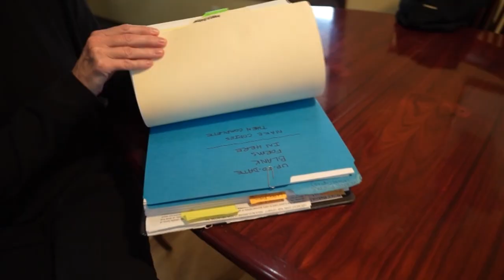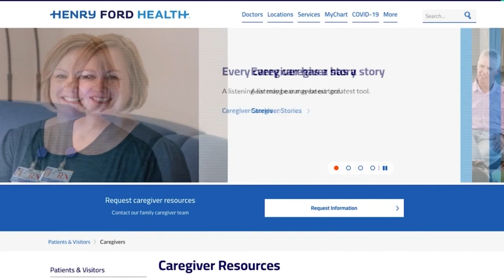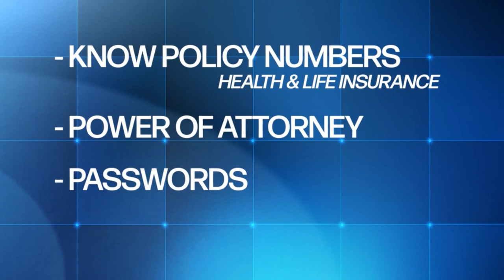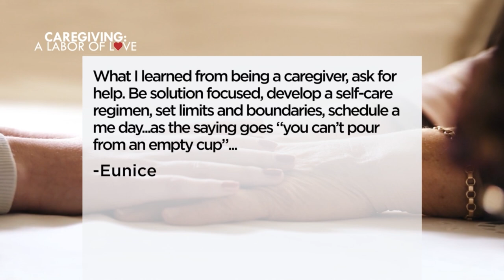Caregiving: A labor of love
Caregiving is tough -- but there are ways to find help. Christy McDonald tells your stories and offers some helpful resources.